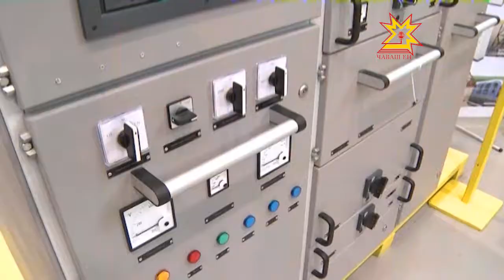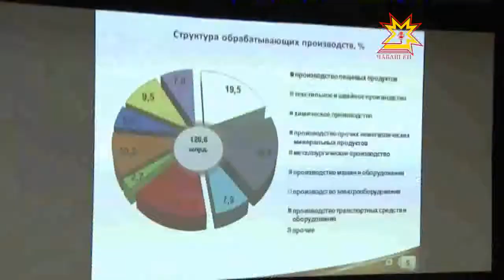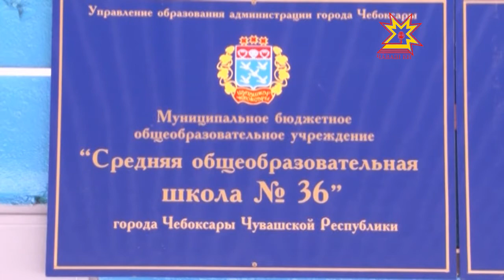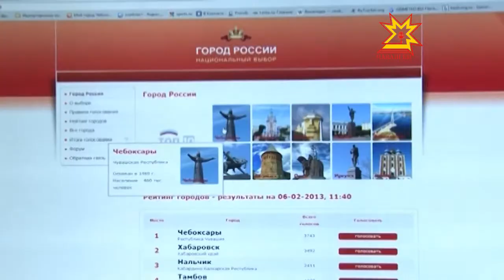Республика. 06.02.2013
В выпуске:
- «Лыжня России-2013» пройдет в 10 февраля
- Бардовский фестиваль в Чебоксарах
- Чебоксары - центр наукоемкого машиностроения России
- Город России. Национальный выбор
- Социальная реабилитация детей-инвалидов
- Задержан продавец гашиша
- Волонтеры из Чувашии побывали в Волгограде